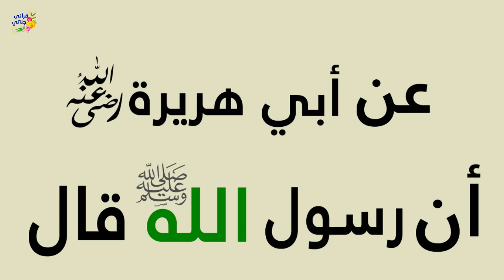من هم الذين قال عنهم النبي ﷺ ليس منا ؟ ولماذا نهانا عن سب الاموات ؟